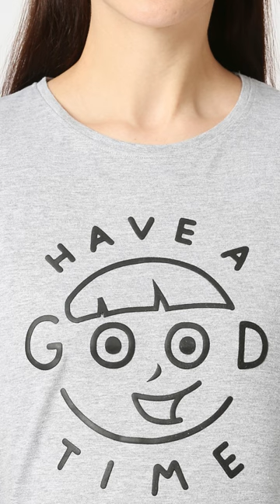Stylish Women's Shorts Set | Night Dress| Online Shopping at ZebuStore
Zebu Store